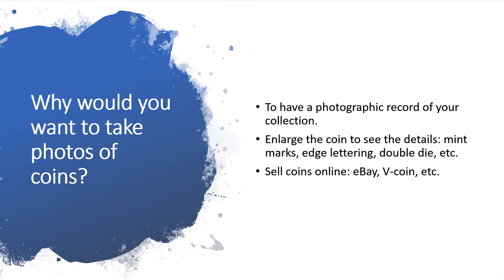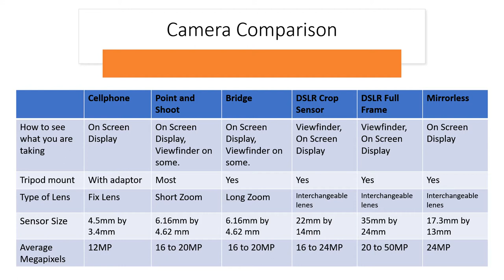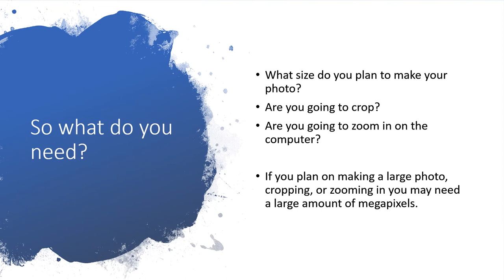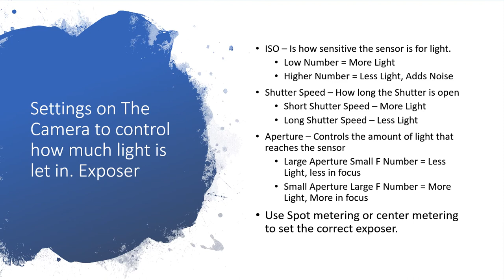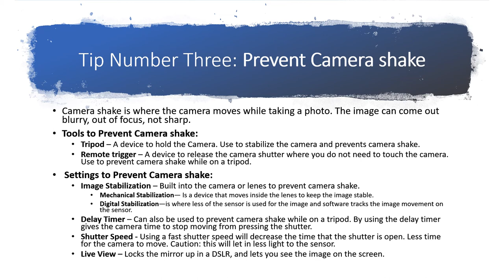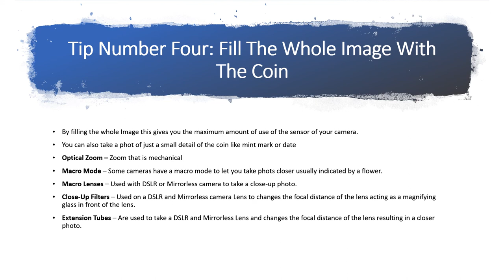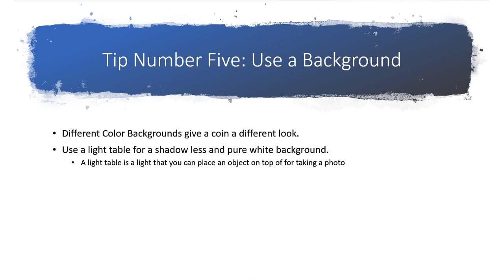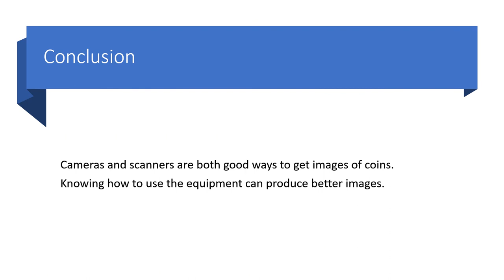Tips, Tricks, and Tools for Taking Photos of Coins and Other Small Objects